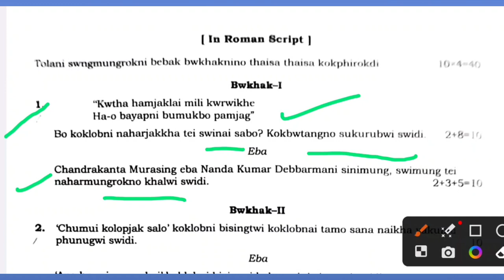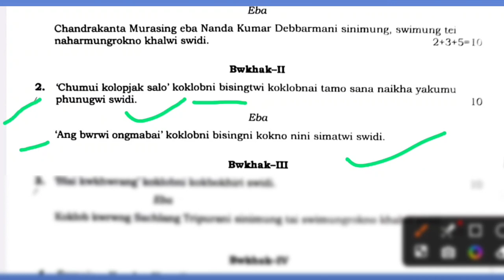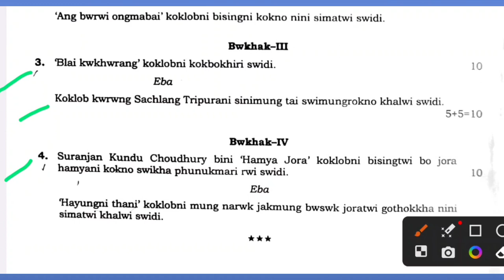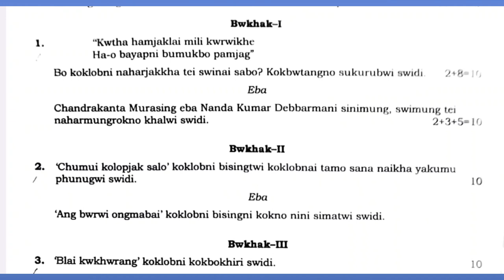|| B.A 5th Semester Kokborok Previous Year Questions Review-2023 || Tripura University ||